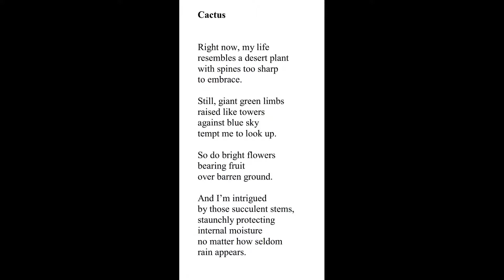"Cactus” by Jacqueline Jules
Published in ITZHAK PERLMAN'S BROKEN STRING, Evening Street Press, 2017 Winner of the Helen Kay Chapbook Prize